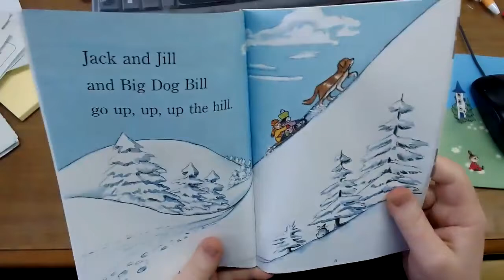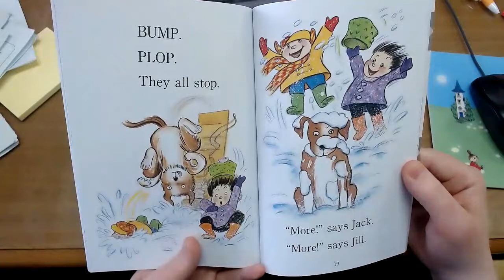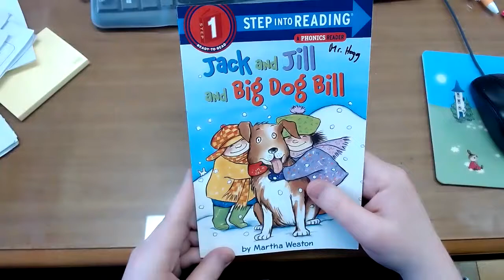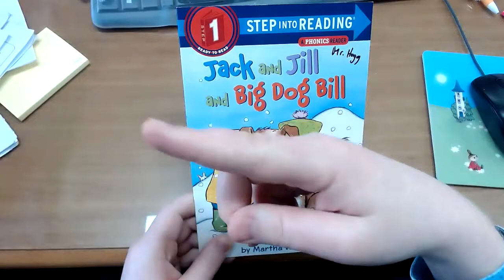Jack and Jill and Big Dog Bill - Mr. Hogg Reads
Here I read Jack and Jill and Big Dog Bill, a book by Martha Weston.